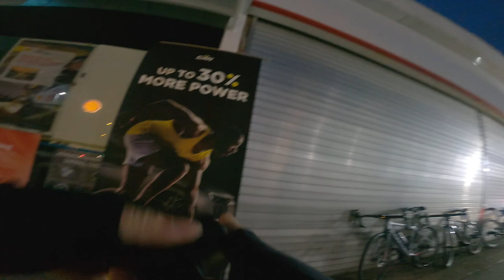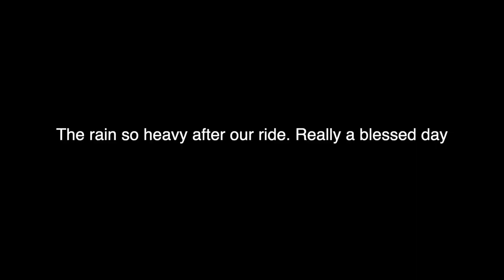Singapore Cycling Route - 116km Anti Clockwise RTI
Date: 17/4/2021 Sunday
Distance: ~116km
Covering places: Mandai, LCK, Jurong, West Coast Highway, GBTB, ECP, TMCR, Changi Village, Pasir Ris, Punggol, Yishun
Companions: Nelson, Shawn, Raphael
Summary: First time doing anti clockwise RTI. Tough after ECP, especially TMCR, 9am strong head wind and hot like oven.

Timeline:
2:51 - Meeting Point
7:48 - Tengah Airbase
9:25 - Pitstop 1 Jurong Shell
13:10 - West Coast Hwy Viaduct
16:00 - Robinson Rd
19:11 - Pitstop 2 ECP
21:49 - TMCR
26:13 - Met with Allen and Paul